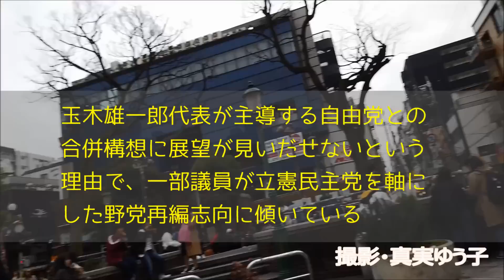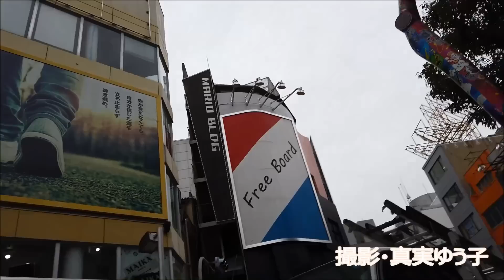皆と力を合わせるためには・・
映像は、私が撮影した大阪、心斎橋・アメ村。

【引用記事】
産経新聞
展望
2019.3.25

Jay Jay